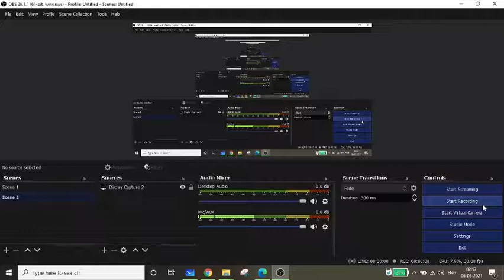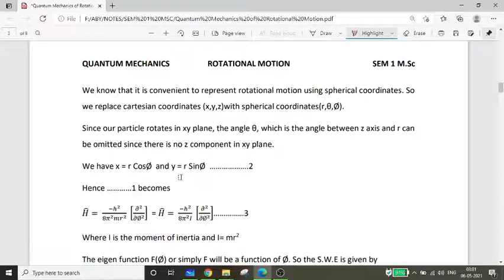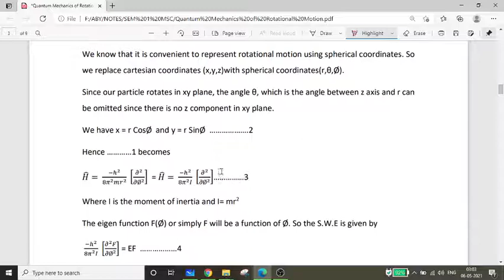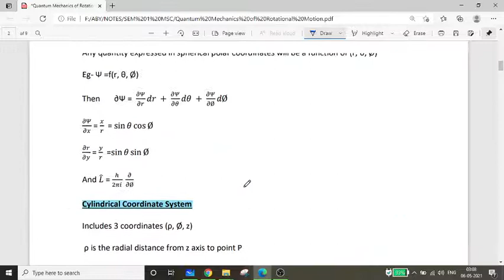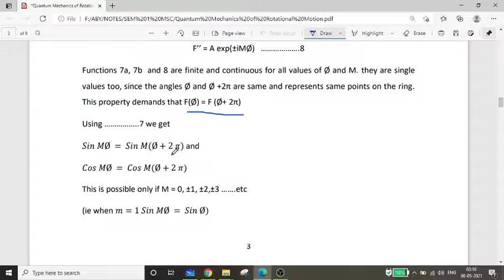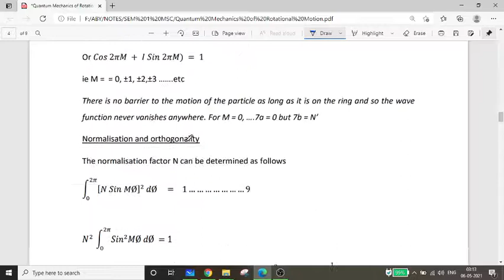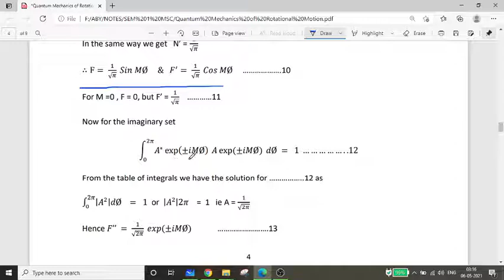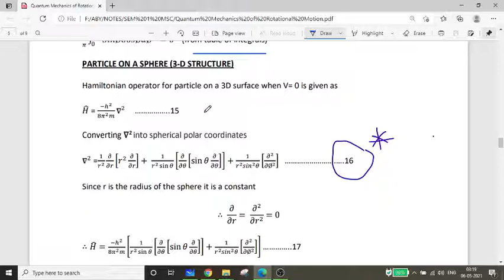Particle on a ring (2 D )